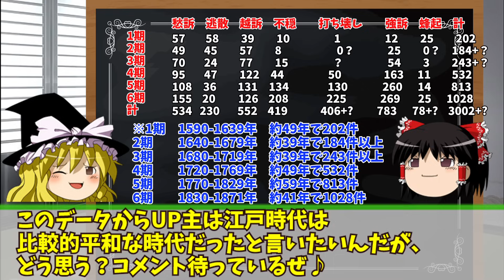【百姓一揆】門訴は藩の脅威だった！？屋代忠位が引き起こした万石騒動に迫れ！！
00:00:00　百姓一揆は3000件以上だが、江戸時代は平和だった！？
00:06:31　屋代氏が、北条を治めるまで…。
00:07:58　屋代忠位が川井藤左衛門を重用する経緯。
00:09:42　年貢が倍に！？困る農民達！！
00:11:21　門訴に失敗、遂に江戸で門訴、しかし…。
00:13:11　農民たちが最後の手段に出る。川井はどうなった！？
00:16:45　「正徳の治」が農民に有益に働いた！？
00:18:10　「三義民」の話。
　百姓一揆でも厄介なのは、門訴や越訴です。今回はそんな万石騒動に迫りたいと思います。
写真　pixabay
BGM
　効果音ラボ